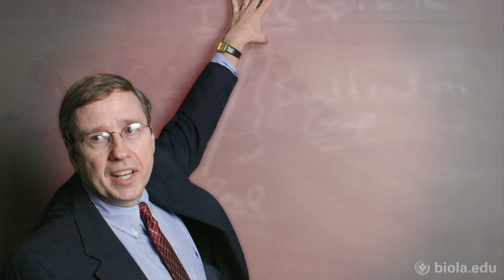Anne Beiler: The Story Behind Auntie Anne [Leadership Lecture Series]